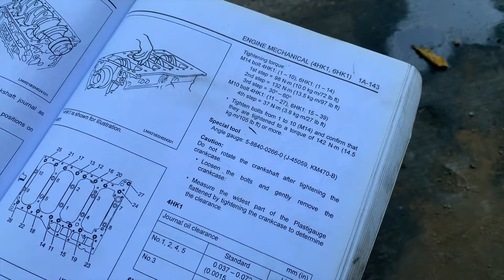Rebuild ISUZU 4HK1 Install to SH210-5 (Part 2/2) : Assembling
Rebuild ISUZU 4HK1 (Part 2/2) : Assembling
This engine can be aplicated to Case and Link Belt excavator